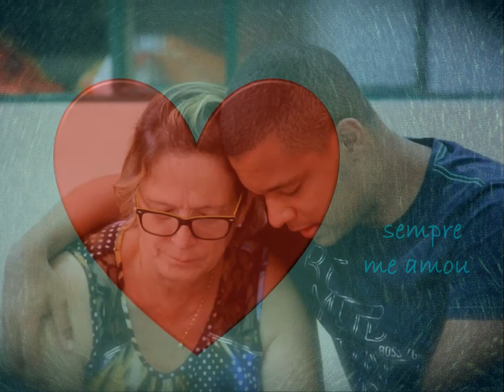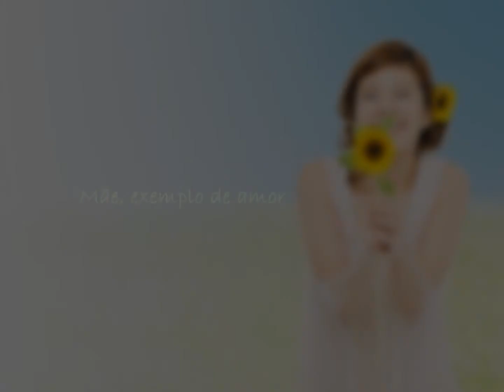𝐌 Ã 𝐄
𝐑 𝐀 𝐘 𝐑 𝐄   𝐌 𝐎 𝐓 𝐀
𝐃𝐢𝐚 𝐝𝐚𝐬 𝐌ã𝐞𝐬 𝐝𝐨 𝐢𝐧𝐬ó𝐥𝐢𝐭𝐨 𝐚𝐧𝐨 𝐝𝐞 𝟐𝟎𝟐𝟎. 𝐒𝐞𝐦 𝐚𝐛𝐫𝐚ç𝐨, 𝐬𝐞𝐦 𝐚𝐟𝐚𝐠𝐨 𝐦𝐚𝐬 𝐜𝐨𝐦 𝐚𝐦𝐨𝐫 𝐦𝐮𝐥𝐭𝐢𝐩𝐥𝐢𝐜𝐚𝐝𝐨.